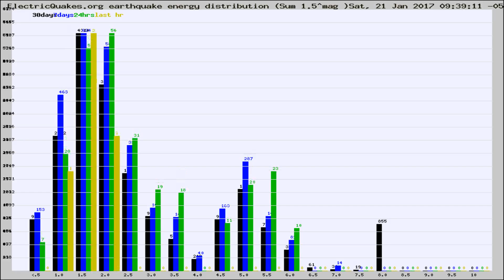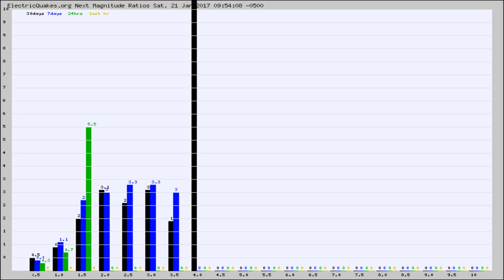Todays_Hourly_World_Earthquake_Statistics_from_ElectricQuakes.org_01-21-17+10:02:01